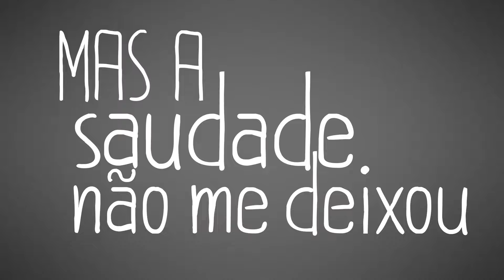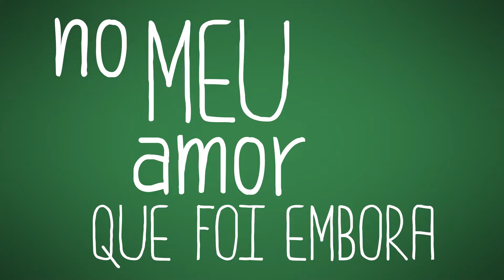Guilherme Dhias - Caindo A Chuva (lyric video)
Produzido por Rick Bonadio e Fernando Prado

Autor: Chico Urcine

Diretor de Marketing: Helio Leite
Gerência de Produto: Suely Carvalho
Gravado e Mixado no Midas Studios - SP
Engenheiro de Gravação: Fernando Prado e Giu Daga
Engenheiro de Mixagem: Rick Bonadio
Assistente de Mixagem: Lucas Medina
Pós-produção de áudio: Peter Filgueiras e Lucas Medina

Músicos adicionais:
Rick Bonadio: piano e teclados
Fernando Prado: guitarras e violão
Jeff Pina: Violão
Big Rabello: bateria
Pedro Ivo: baixo
Bolinha: sanfona
Marcio Forte: percussão